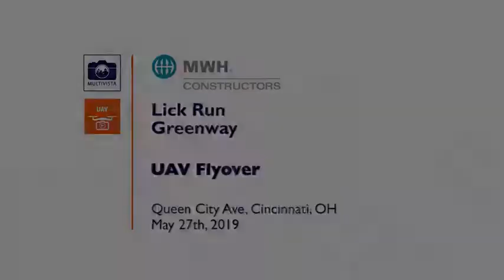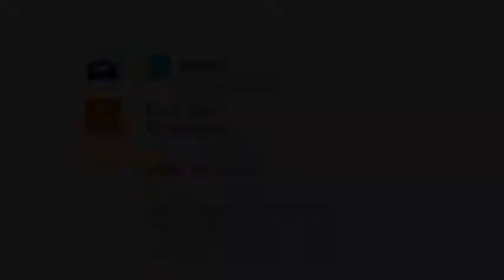Drone Flyover of Lick Run Greenway 5 27 19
MSD's Lick Run Greenway project in South Fairmount is under construction through spring 2020. View a drone flyover video of the project from May 27, 2019.